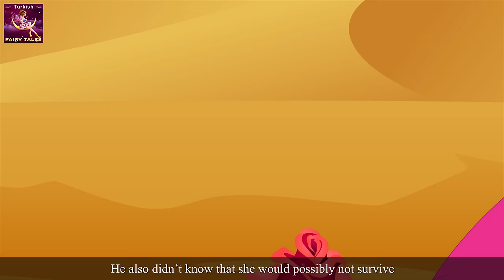Kibirli Gül | The Proud Rose Story in Turkish | Türkiye Fairy Tales